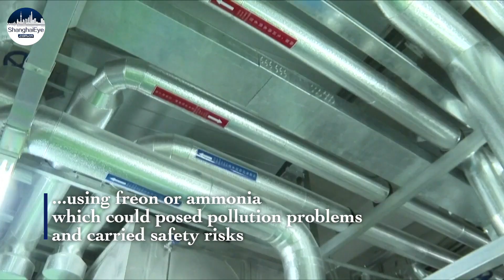Cutting-edge ice-making technology offers environmentally-friendly way to promote winter sports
Nils van der Poel of Sweden broke his own world record and captured his second gold medal of the Beijing Olympics with a dominant victory in men's 10,000-meter speedskating Friday

This is the first world record and the sixth Olympic record in the National Speed Skating Oval, also known as the Ice Ribbon

Except for the excellent performance of the players themselves, the venue is also a very important factor

Environmentally-friendly refrigerants have been adopted on nine ice rinks across seven venues at the Beijing 2022 Games, while carbon dioxide ice-making technology has been deployed at the National Speed Skating Oval, Capital Gymnasium and the Wukesong Sports Center

Previous ice-making technologies for artificial ice rinks mainly adopted synthetic refrigerant methods using freon or ammonia which could posed pollution problems and carried safety risks.

However, the CO2 cooling technology boasts high security, low energy consumption, better operational costs and is ultimately better for the environment than past methods.

The technology can provide athletes with high-quality ice surfaces with complete consistency across a large area

China continues to promote ice and snow sports after achieving its ambitious goal of engaging 300 million people in winter sports as part of its bid to host the Winter Olympics.

The cooling system could come to have broad application in this regard, given that many parts of the country are not covered by ice or snow